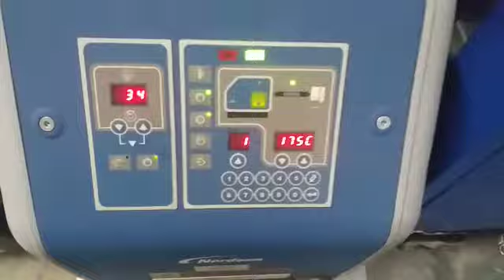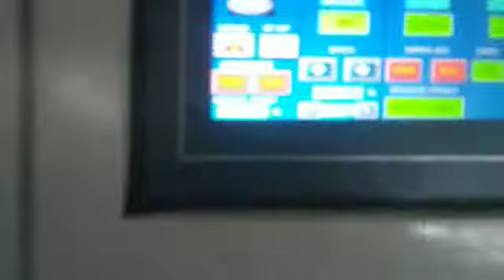High-Speed Tuber Machine | 45 Meters Per Minute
Experience the next level of efficiency with the Tuber Machine by Navrang Machinery Private Limited, designed for unmatched performance with a speed of 45 meters per minute. Engineered for the plastic and packaging industries, this machine is the ideal solution for high-quality bag production.

📌 Key Highlights:

Impressive Speed: Operates at 45 meters per minute for fast and efficient production.
Advanced Technology: Ensures precision and reliability in bag manufacturing.
Versatile Application: Perfect for BOPP printed and non-woven bags.
Trusted Brand: Developed by Navrang Machinery Private Limited, a leader in industrial innovation.
Whether you're looking to upgrade your production line or explore cutting-edge packaging solutions, this machine sets the benchmark for speed and quality.